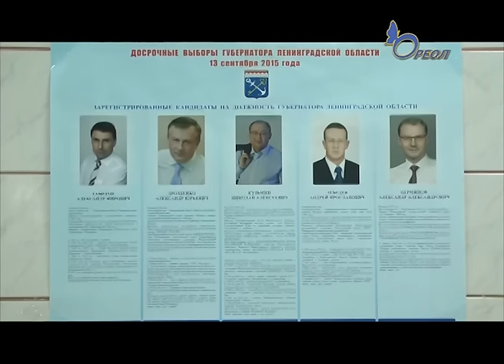Единый день голосования в городе Сланцы